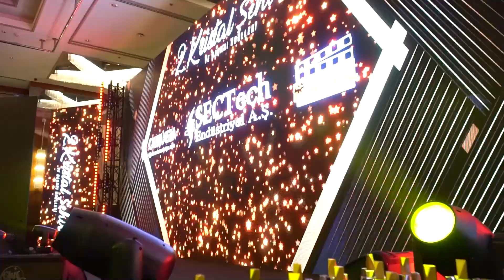ÖZKAN PEKİN - Yılın Çıkış Yapan Karadenizli Şarkıcı Ödülü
SecTech sponsorluğunda @RatelMedya ve @lunamedyaofficial ortaklığında düzenlediğimiz yılın en prestijli gecesi ile ilgili bilgi almak için web adresimizi ziyaret edebilirsiniz.